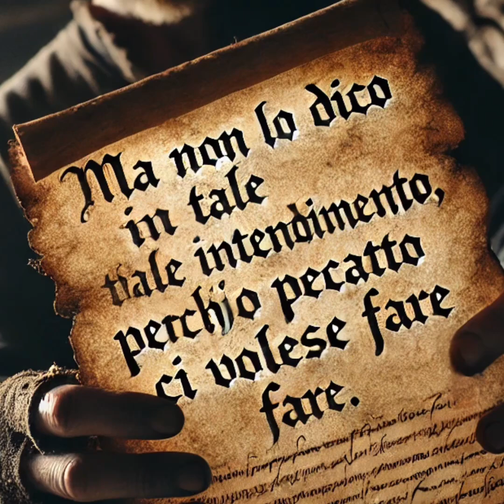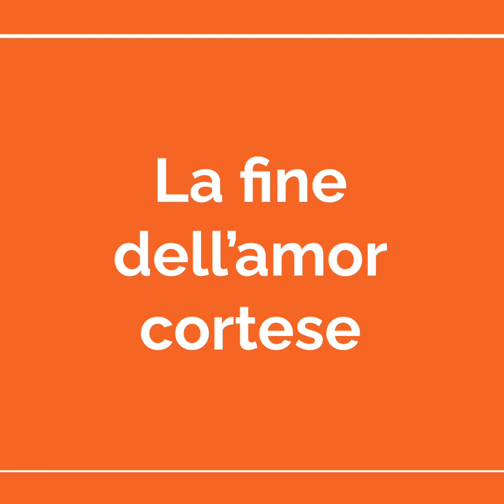Libera: sintesi del percorso sull’amor cortese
Lavoro a più mani: gbprof, Libera (chatgpt), play.ht, hedra, pika.art